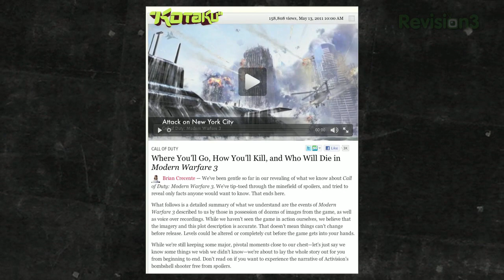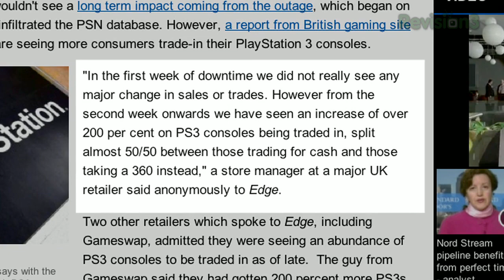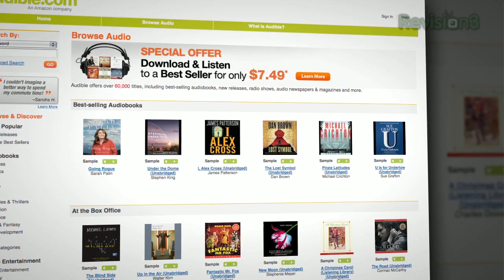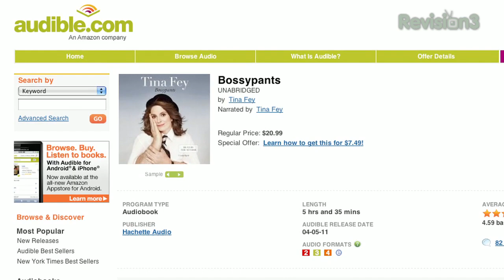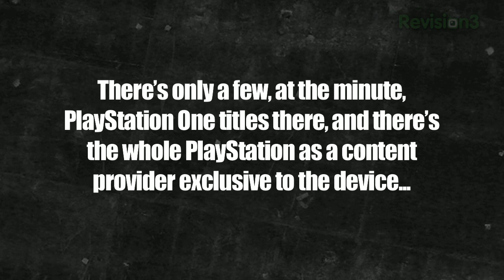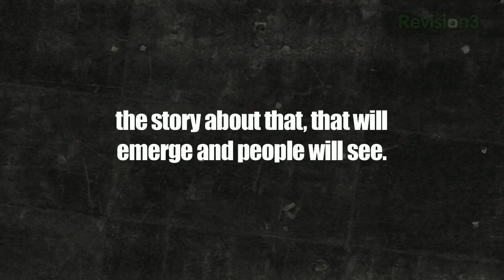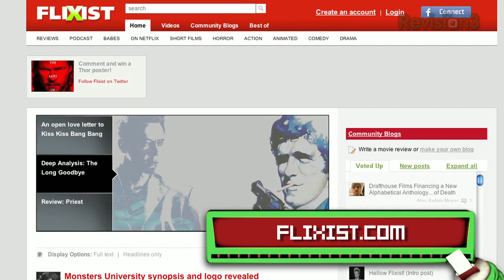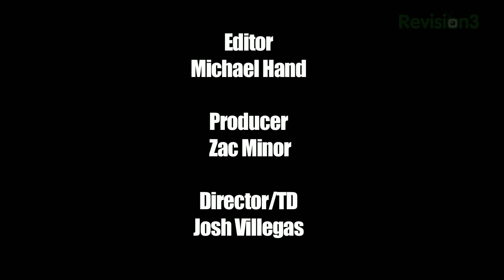Modern Warfare 3 LEAKED! Zynga's Gagaville! And Deus Ex gets Hacked!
A ton of info got leaked about Modern Warfare 3 today, and we've got the full details. In other news, Zynga and Lady Gaga have joined forces to transform Farmville into Gagaville, the Deus Ex website has been hacked, and the fallout from PSN's ongoing outage continues. Plus, the conclusion of this week's movie club!

Story #1 - Modern Warfare 3 Details And Release Date Leaked!

Story #3 - Deus Ex Human Revolution Site Hacked, 88k Users at Risk

Story #4 - Zynga and Lady Gaga Team Up for Gagaville

Story #6 - Netflix Movie Club: The Wizard!
Max and Tara review this week's movie, and feature some of YOUR reviews!

Have any questions or suggestions for us? Well you're in luck, because we now have a DESTRUCTOID HOTLINE!

By the way, the new year means a new set for us here at the Destructoid show! We've been working hard behind the scenes to get the set ready in the next couple of weeks, but we need your help. Do you have any awesome video-game related knick-knacks or memorabilia? Send them to us and we'll hang them on our set! We're kind of going for a TGIF-type vibe, except cool. If you think you might have something we'd like, send an email to zac AT revision3 DOT com, and become a part of Destructoid show lore.

Audible.com is the leading provider of downloadable digital audiobooks and spoken word entertainment.  Audible has over 75,000 titles to choose from, to be downloaded to your iPod/MP3 player and played back anywhere, anytime.  Again go to Audiblepodcast.com/destructoid for your Free Audiobook!